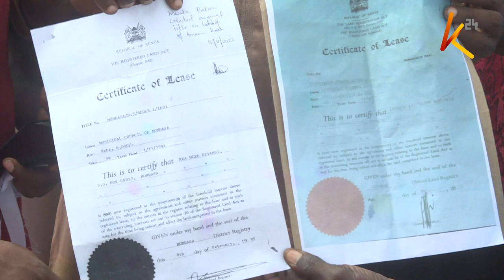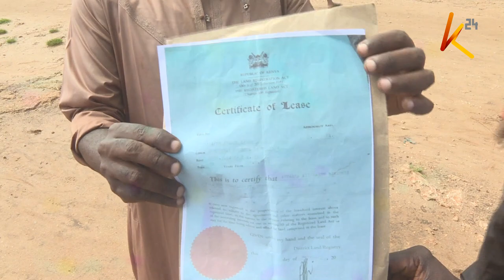Mombasa residents join the world in marking this year’s World Human Rights Day celebrations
Hundreds of Mombasa residents walked along the Llikoni Ukunda road to mark World Human Rights Day while calling on the government to uphold the constitution, respect human rights, and address rampant cases of historical land injustices at the coast. This happened during this year’s World Human Rights Day celebrations